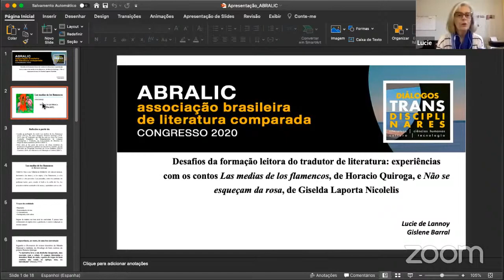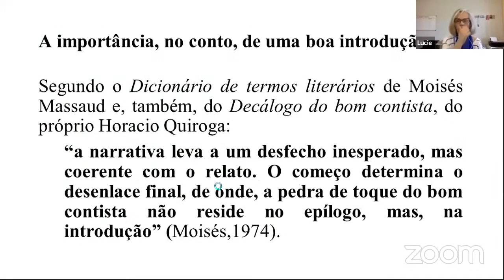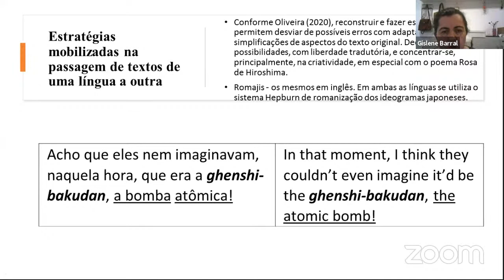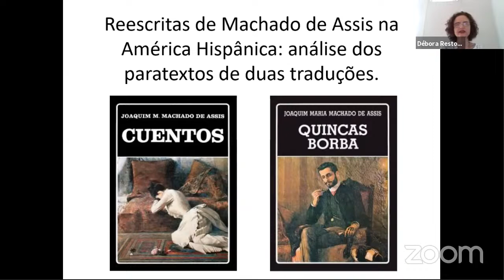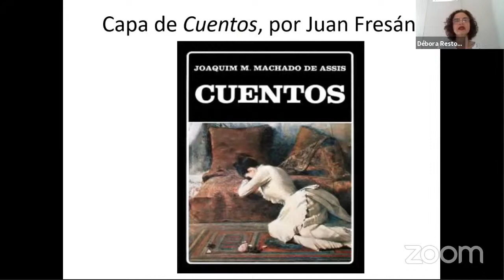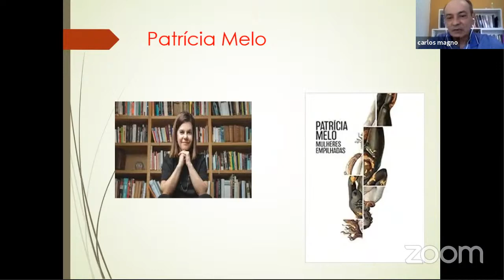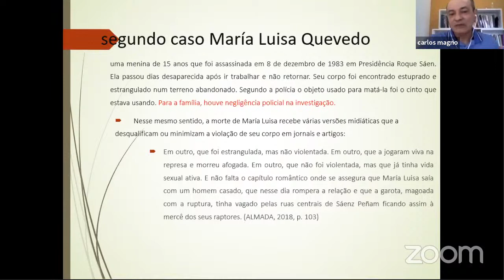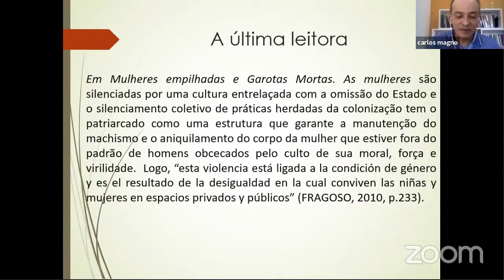ST 25 (21/10): ENSINO E TRADUÇÃO DE LITERATURAS BRASILEIRA E LATINO-AMERICANA